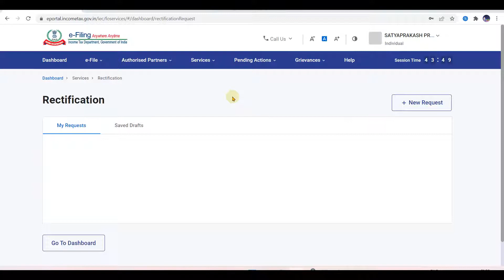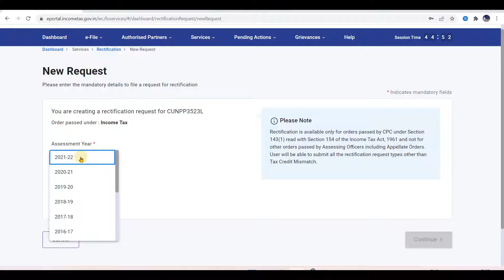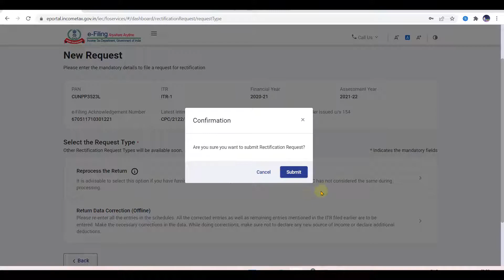Submit Reprocess Request on Income Tax Portal | Rectification of ITR for AY 2021-22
How to file rectification on new income Tax portal
Submit Re Process Request on Income Tax Portal | Rectification of ITR for AY 2021-22
Reprocess your ITR
Rectifiy Income TAx Return
itr rectification process
How to file rectification of itr

Commerce Wale
CommerceWale
(Satyaprakash Prajapati)